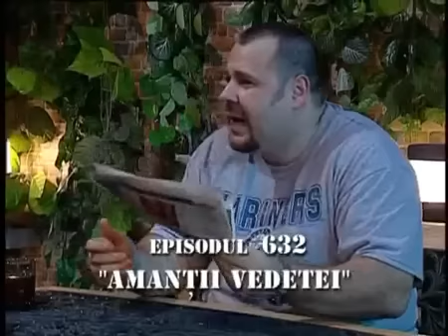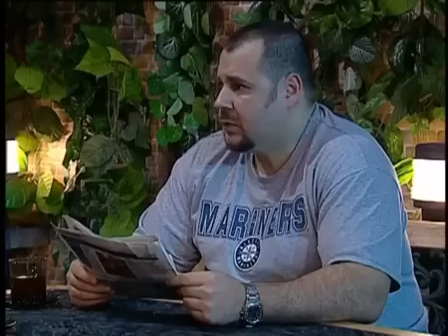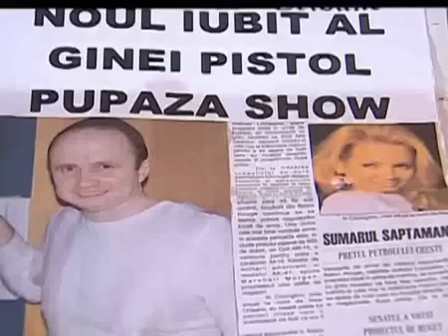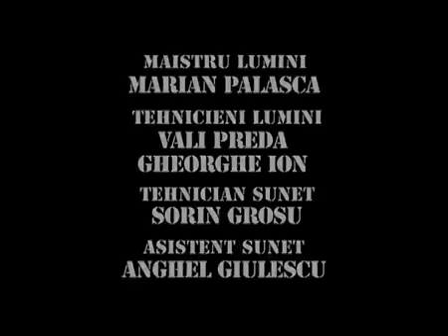Trasnitii Sezonul 12 Episodul 36